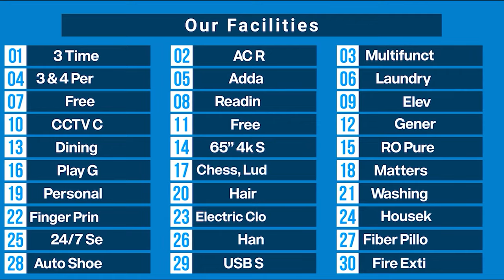এই যে মিস্টার ব্যাচেলর, বাসা না খুঁজে "সুপারহোস্টেলে" চলে আসুন। ৩০+ সুবিধার সাথে উন্নত লাইফস্টাইল!!